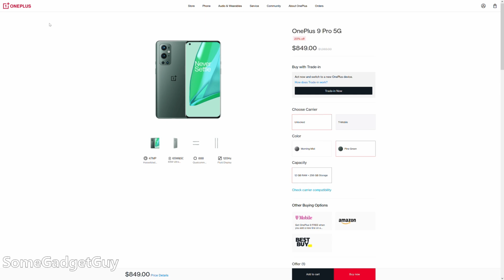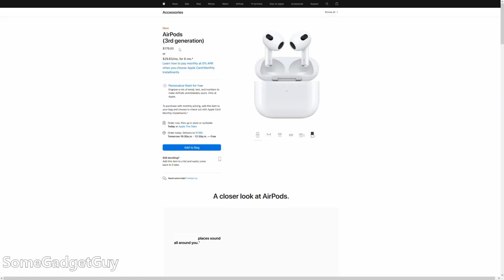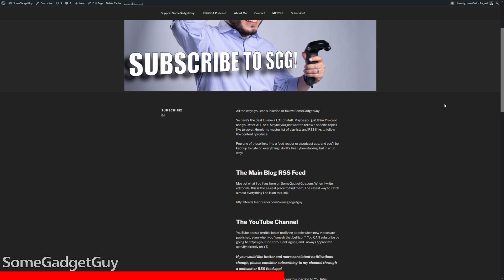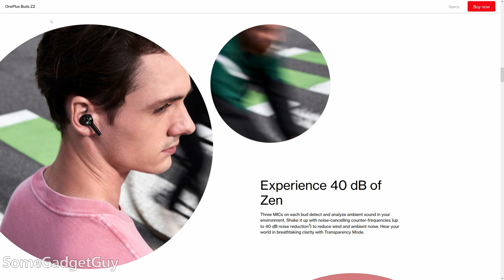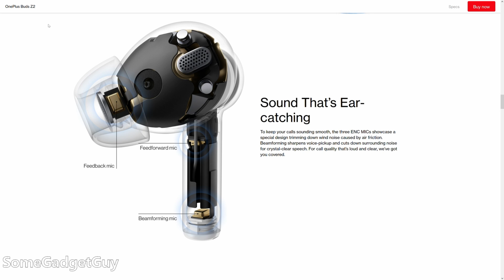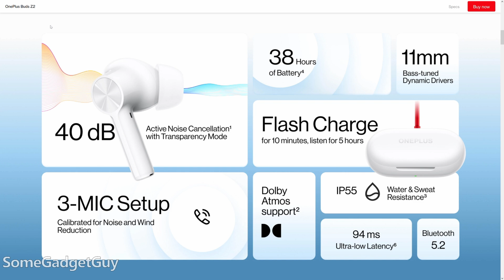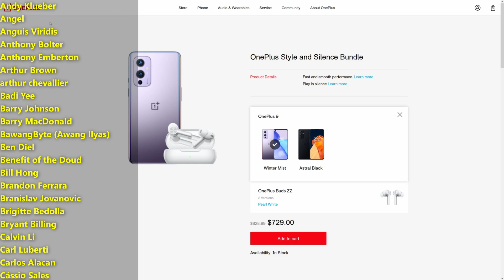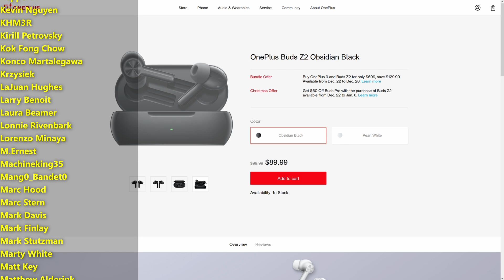OnePlus Buds Z2: Best Buds for the OnePlus 10?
OnePlus has a solid track record with consumer audio products. The new Buds Z2 bring some GREAT tech features to the table at a great price! Are the compromises going to be a deal breaker for you? I have some thoughts...